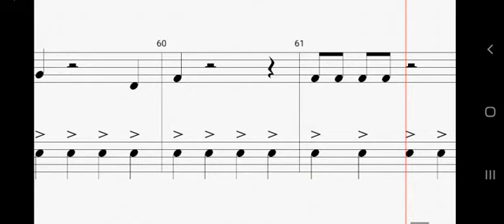suara tuba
jangan lupa ketik
like = kalau menyukai konten saya
comment = penilaian di video saya
share = kesosial media
semoga anda terhibur dan bisa membantu channel saya lebih baik lagi